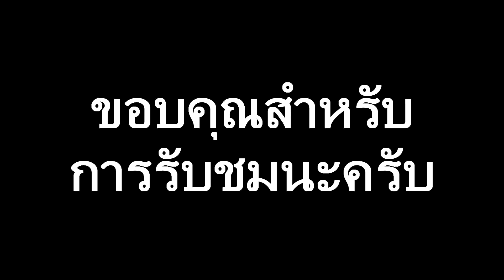ยินดีต้อมรับทุกท่านผมกับ ผู้กำกับ intel GTA V Serious Roleplay #1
แฟนเพจครับ มีไลพ์ทุกวัน

CPU AMD Ryaen5 2600
M/B x470 Asrock Gaming K4
RAM G.skill trident z rgb 16GB DDR4 Bus3000
GPU Gtx 1070 Hof of Fame
PSU CoRsair 750W 80+
SSD 240 GB M.s
CASE corep3
cpu cooler h100i rgb